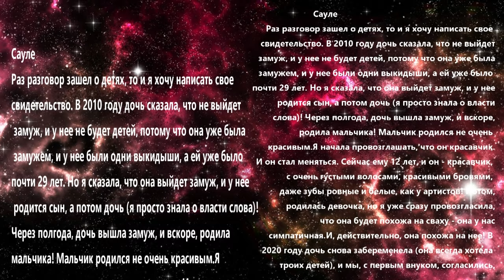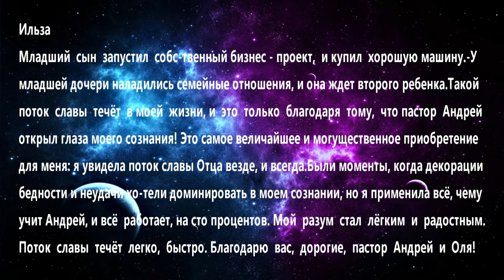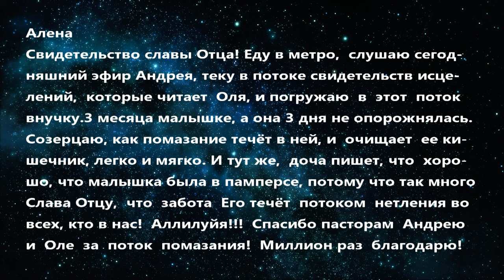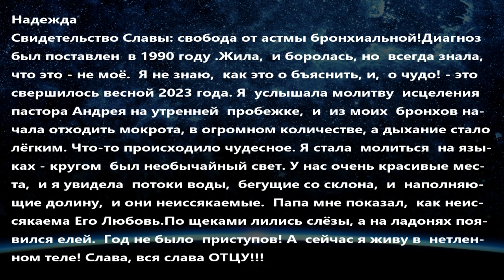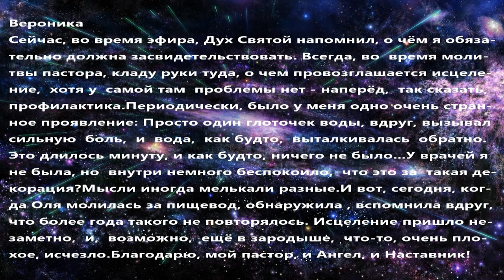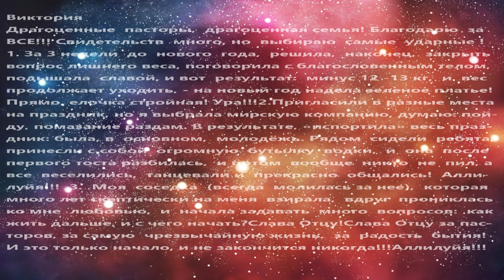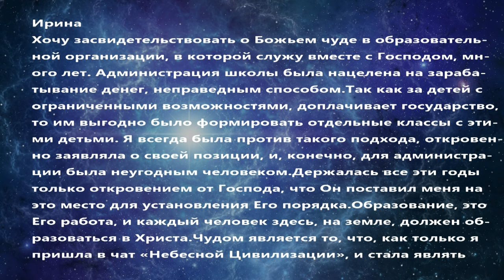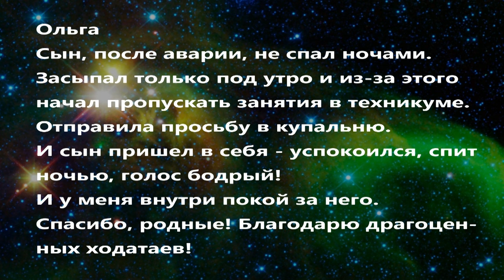ЧУДЕСА. РЕАЛЬНЫЕ СОБЫТИЯ РЕАЛЬНЫХ ЛЮДЕЙ (29 выпуск)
Дорогой друг!
Ты также можешь стать участником движения "НЕБЕСНАЯ ЦИВИЛИЗАЦИЯ", высвобождая из славы ФИНАНСЫ по ссылкам: